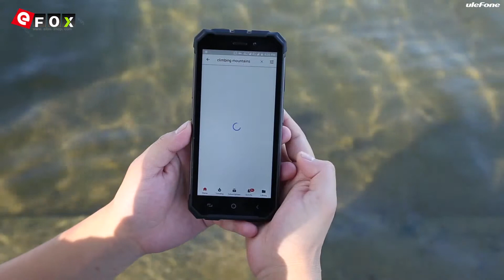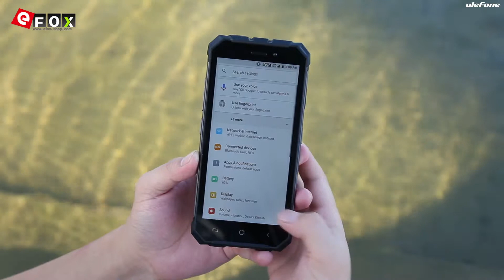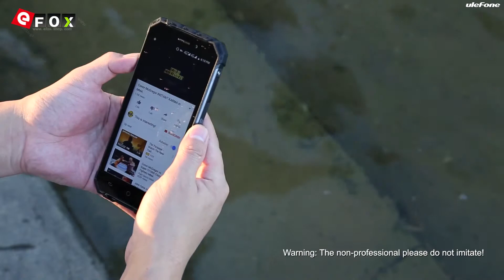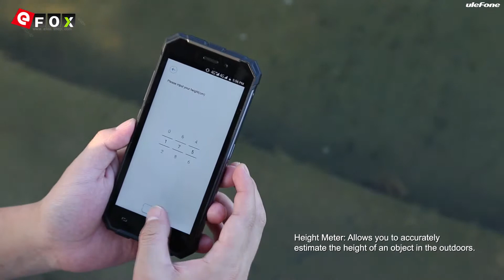Ulefone Armor X First Hands-on Experience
Höhepunkte

- IP68 Wasserdicht Staubdichtes Smartphone
- 5.5 Zoll Corning Gorilla Glass 3 HD+ Bildschirm, 1440*720 Pixel
- Unterstützt Face ID
- 2GB RAM + 16GB ROM, Unterstützt TF-Karte bis zu 256GB
- 13 MP & 5 MP Dual Hauptkamera + 8 MP Frontkamera
- 5500mAh Akku, Unterstützt 5V 2A Schnelllade
- Dual SIM: NANO SIM + NANO SIM / TF-Karte (Eine Andere SIM-Slot Kann in
- Netzwerk: GSM 850/900/1800/1900MHz, WCDMA 850/900/2100MHz,
  FDD-LTE B1/B3/B7/B8/B20, Unterstützt 2G & 3G & 4G LTE Network